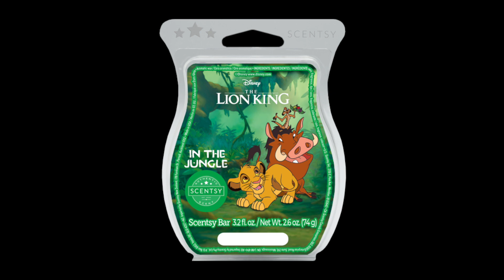Disney's The Lion King Collection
Our Disney’s The Lion King products are back with a few new twists, including a new Scentsy Buddy and an exciting new fragrance!

You are going to go wild for the new Disney Pumbaa – Scentsy Buddy, and he’s bringing his two best friends along for the adventure.

Every Disney Simba and Pumbaa – Scentsy Buddy comes with a Scent Pak in a new fragrance designed exclusively for our Lion King products, The Lion King: In the Jungle. And the Disney Timon – Scentsy Buddy Clip is now scented in the same new fragrance:

“Find yourself in a tropical oasis lush with emerald palm leaves, dewy bamboo and exotic blooms that strike a perfect harmony.”

We’re also bringing back our Circle of Life fragrance as a Scentsy Bar:

“As the sun rises on a new day, golden amber drifts over sandalwood, and a hint of vanilla mirrors the delicate balance of life.”

Here are the details:
New! Pumbaa − Scentsy Buddy + The Lion King: In the Jungle – Scent Pak, $40 USD
Simba – Scentsy Buddy + The Lion King: In the Jungle – Scent Pak, $40 USD
Timon – Scentsy Buddy Clip in the new The Lion King: In the Jungle fragrance, $20 USD
New! The Lion King: In the Jungle − Scentsy Pak, $7.50 USD
New! The Lion King: In the Jungle − Scentsy Bar, $6.50 USD
Circle of Life − Scentsy Bar, $6.50 USD

Disney’s The Lion King will be listed in the Collections tab on my website under Licensed Collections.

Scentsy Club: Always Get My Bar
Starting May 9th, The Lion King: In the Jungle and Circle of Life – Scentsy Bars can be added to Scentsy Club subscriptions within 30 days after launch, or as long as the fragrance is available beyond that date. See the Scentsy Club FAQ for more details.

*Individual bars can be added to 3-packs or 6-packs of licensed Scentsy Bars.

Our Mailbox:
1123 12th Avenue Rd.